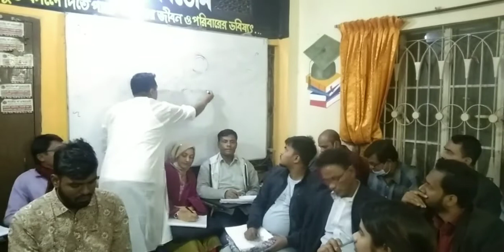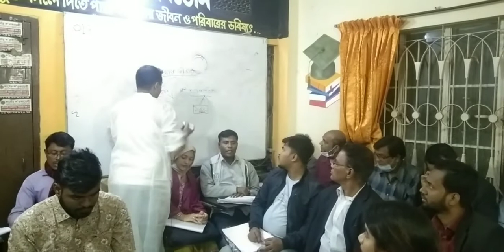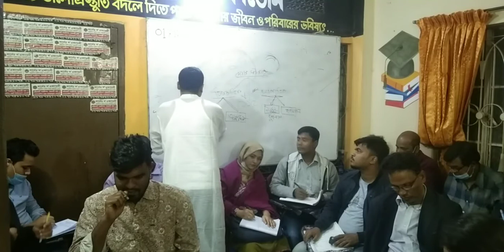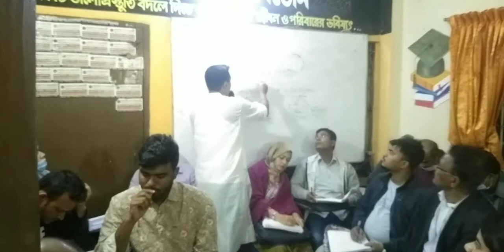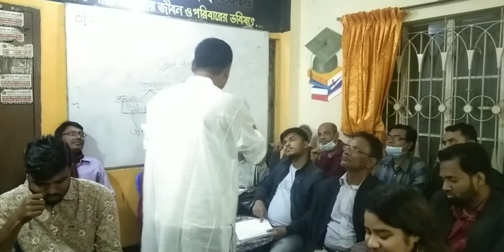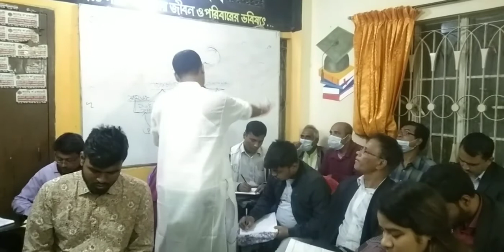স্বীকারোক্তি নামা || পুলিশের নিকট অপরাধ স্বীকার করলে কি শাস্তি হবে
পুলিশের নিকট অপরাধ স্বীকার করলে কি শাস্তি হবে। Admission _ Confession

স্বীকারোক্তি অর্থ

স্বীকারোক্তি নামা ||
স্বীকারোক্তি কি ||
স্বীকারোক্তি লেখার নিয়ম ||

স্বীকারোক্তি in english

স্বীকারোক্তি পত্র

স্বীকারোক্তি কত প্রকার

স্বীকারোক্তি english meaning

স্বীকারোক্তি পত্র নমুনা বাংলা

স্বীকারোক্তি সমরেশ বসু